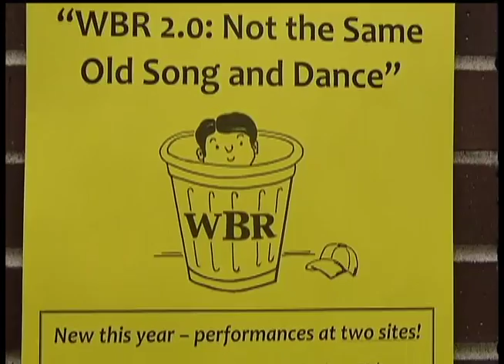Weekend Showcase: Wastebasket Revue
Annual show continues to create smiles and raise money for scholarships

12 News is on Comcast cable channel 12 in the northwest suburbs of Minneapolis and includes the cities Brooklyn Center, Brooklyn Park, Crystal, Golden Valley, Maple Grove, New Hope, Osseo, Plymouth and Robbinsdale.